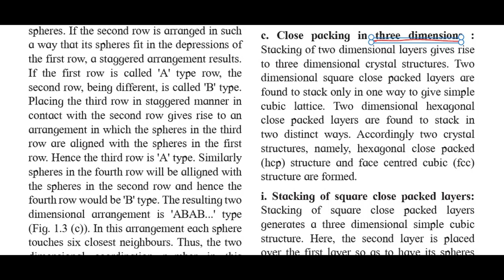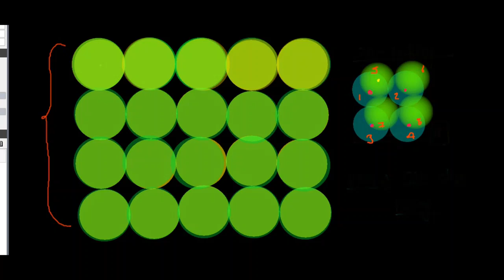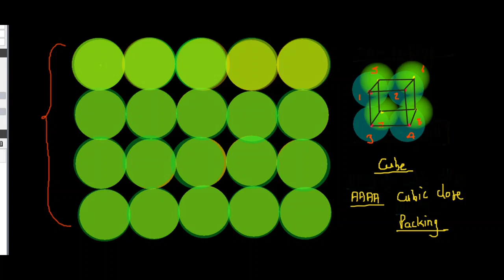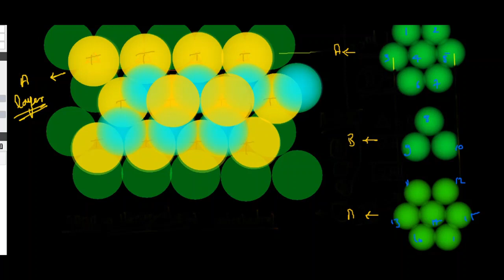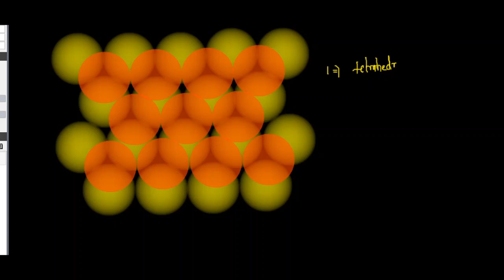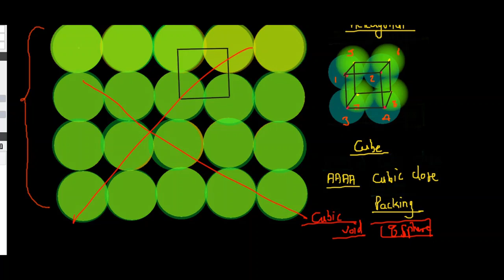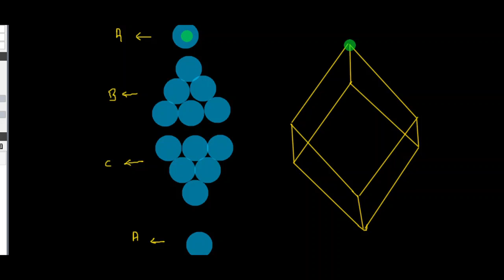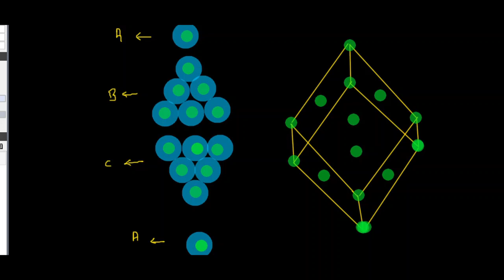Ch-1|Part- 5| 3D - Hexagonal & Cubic close Packing | Solid State |Maharashtra Board New Syllabus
In this video I have explained Solid state in accordance with Maharashtra state board . This video covers 3D - hexagonal and Cubic close packing in simplest way . the coordination number of each sphere in both hexagonal and cubic close  packing have also been explained.

The hexagonal closest packed (hcp) has a coordination number of 12 and contains 6 atoms per unit cell. The face-centered cubic (fcc) has a coordination number of 12 and contains 4 atoms per unit cell. The body-centered cubic (bcc) has a coordination number of 8 and contains 2 atoms per unit cell.

yadavyashvasudev@okicici